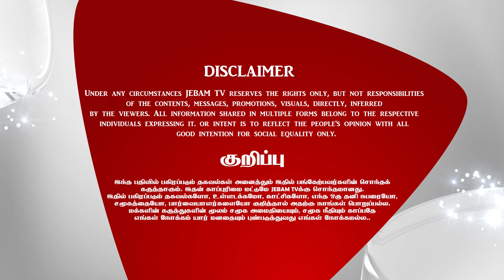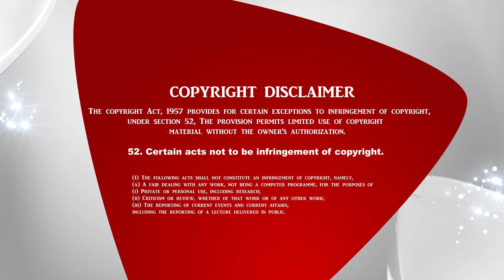Nesarin Saththam | நேசரின் சத்தம் | Pas. E. Joshua John Oliver | Tamil christian message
promo | Nesarin Saththam | நேசரின் சத்தம் | Pas. E. Joshua John Oliver | Tamil christian message

1. The Holy One- A programme where God is being praised for His holiness by describing His attributes.
2. Prayer Walk- Each day a street is selected and prayer walked. So monthly 22 streets are walked and prayed for.
3. Traffic prayer-Telecast of Praying on the accident spots .
4. Emergency prayer-Instant telecast of prayer points and Praying for the critical patients in the hospitals as and when the prayer needs are shared from 17 different well known hospitals in the city.
5. Breaking Prayer- whatever be the breaking news would be immediately telecasted as a prayer need.
6. How to Pray?- Based on the ongoing issues of the society, three different pastors discuss how to avoid the future repetitions of the same issues and pray for the same.
7. My leaders-Telecast of conducting Personal interviews with Government Leaders and praying for them based on 1Timothy-1:2.
8. The Real Fighters- Daily prayer for the army and the police departments.
9. The Real Heroes- Daily prayer for the safety of Ambulance drivers.
10. Men of God- Personal interview with men of God where they share their testimonies and life experiences.
11. A Hand full of flour and little oil- Diet advice for pastors and preachers, live cooking, suggestions for consuming energy giving food for pastors before ministering on the stage.
12. Wedding at Cana- Telecasting the interview with the men of God on their Wedding Anniversary.
13. Don’t Worry- Teaching the people How to pray instead of worrying when the enemies rise against them.
14. Media Missions- Praying for all the Christian Media channels.
15. Seed- Telecasting the lives of the men of God who have entered into eternal glory.
16. Goodnight – Thanksgiving prayer for the day.